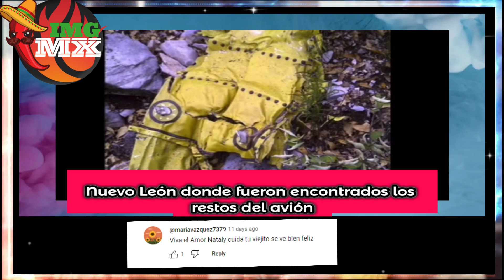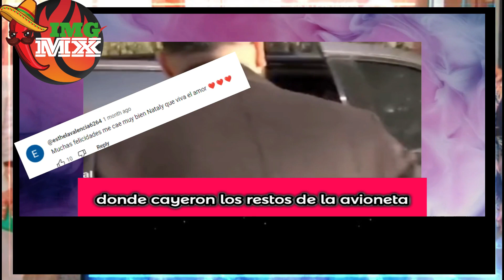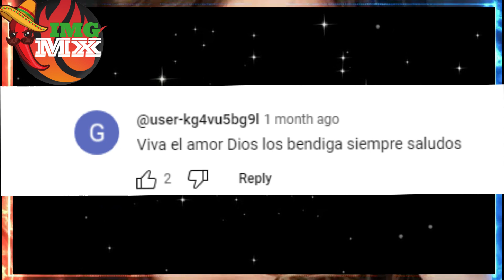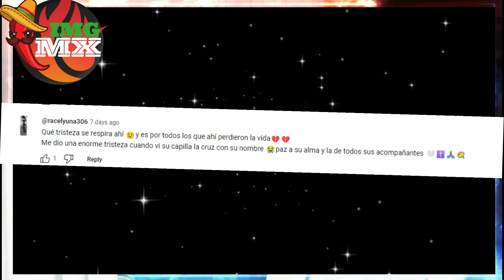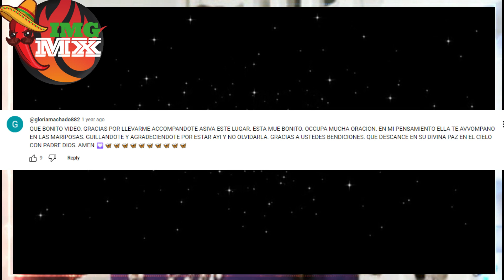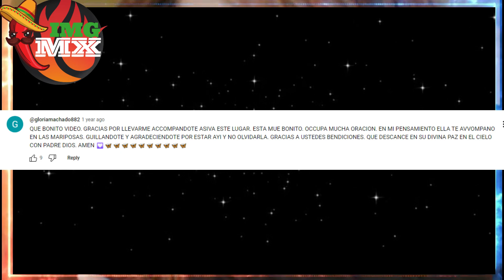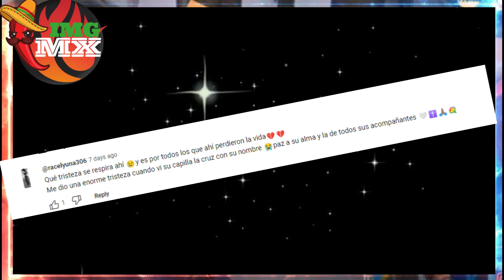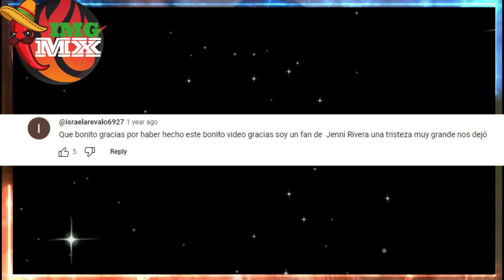✨Chiquis Y Sus Hermanos Visitan lugar del accidente de Jenni Rivera y esto dijo rosa saavedra 💥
Los hijos de Jenni Rivera visitaron el lugar donde murió su madre. En exclusiva, el dueño del predio donde cayó el avión donde falleció Jenni Rivera cuenta que los hijos de la 'Diva de la Banda' recientemente estuvieron en este sitio para honrar su memoria, hacer una oración y recordar el legado de la cantante.
rivera aparentemente bien,memes de jenny rivera,jenni rivera (musical artist),los rivera,aparentemente bien jenny rivera,jenny rivera aparentemente bien
Entertainment
Television program
noticias de espectaculos
espectaculos noticias
noticias de la farandula
tv mexicana
Televisa espectaculos
chismes
escandalo de los famosos 2023
farandula 2023
chisme de farandula
karol tamiko
programa hoy
suelta la sopa
polemica
Ventaneando